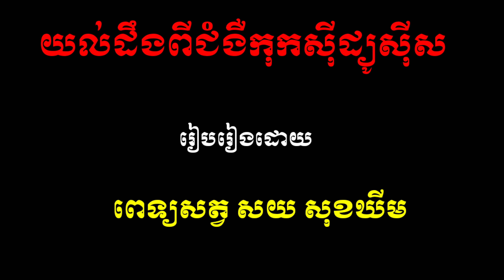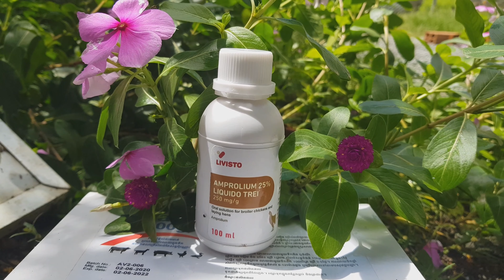ជំងឺរាគឈាមរបស់មាន់ Diarrhea of chicken